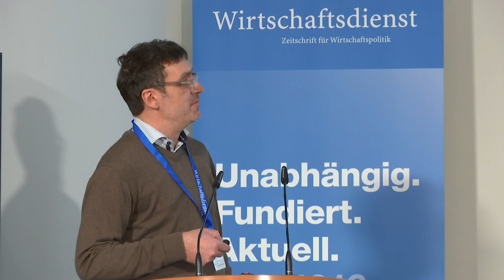Toralf Pusch Session II Fachkräftemangel in der Transformation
In der Session Arbeitsmarkt, Fachkräfte und Humankapital hält Dr. Toralf Pusch, Wirtschafts- und Sozialwissenschaftliches Institut der Hans-Böckler-Stiftung, einen Vortrag über den Fachkräftemangel in der Transformation.
Der Vortrag wurde in Berlin am 07. Februar 2024, im Rahmen der Wirtschaftsdienst Konferenz 2024 (WDK24) 'Zur Zukunft des Wirtschafts­standorts Deutschland' in Kooperation mit dem Institut der deutschen Wirtschaft (IW), aufgezeichnet.